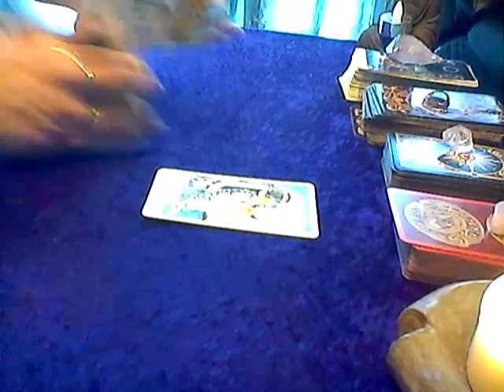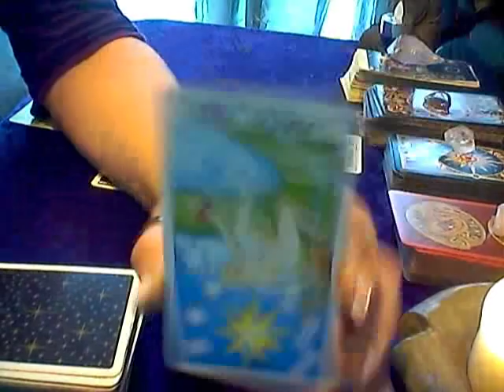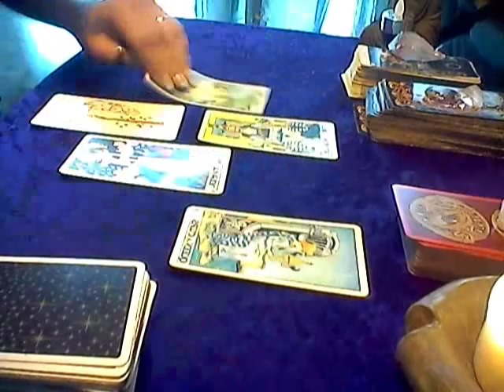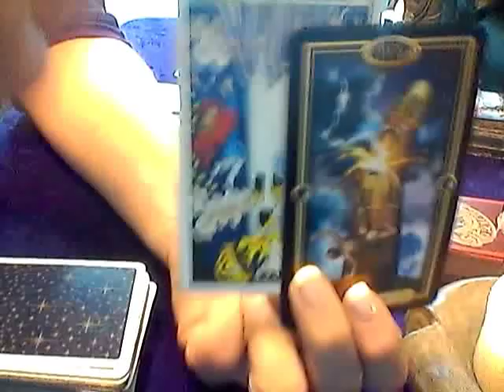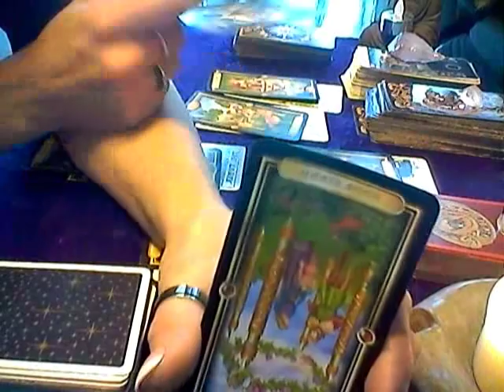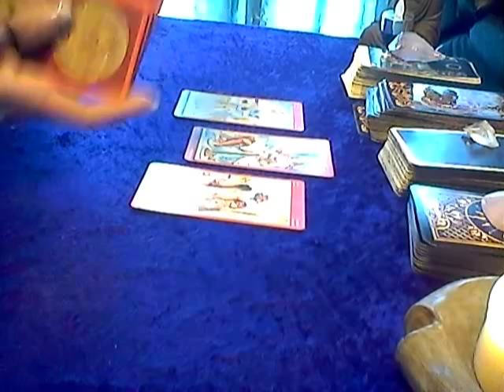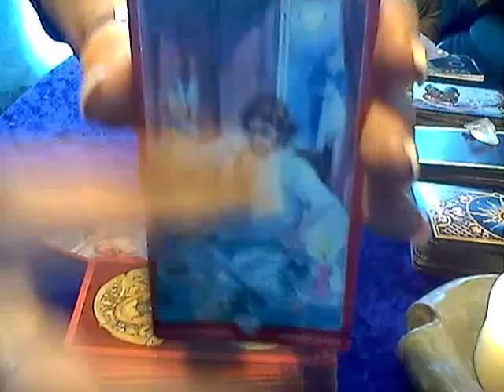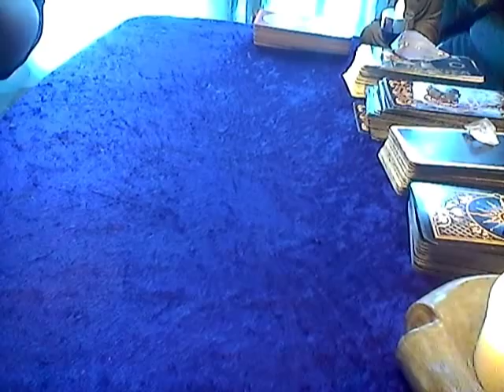TAURUS TWIN FLAME WEEKLY READING*ENDINGS ARE HERE*BLESSED WITH NEW BEGINNINGS*JAN 4-11, 2018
TIME STAMPED: GENERAL: 1:20 SINGLE: 14:00  COUPLES: 17:05